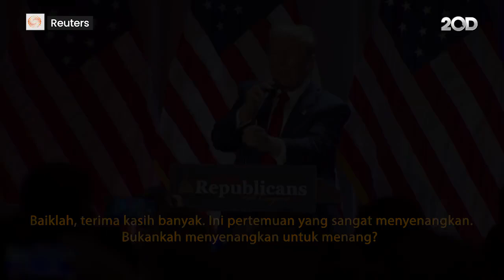Donald Trump: Senang Rasanya Menang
Presiden terpilih AS Donald Trump bertemu para pejabat Partai Republik untuk pertama kalinya sesuai Pilpres AS. Trump merayakan kemenangan bersama partainya.